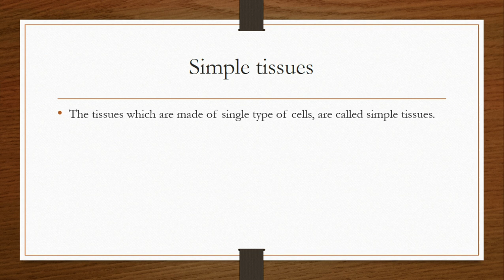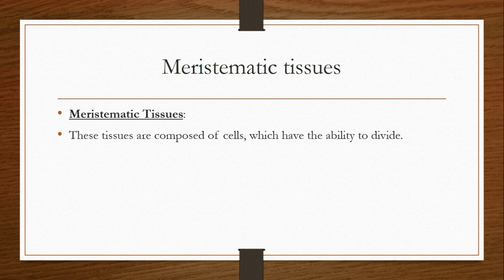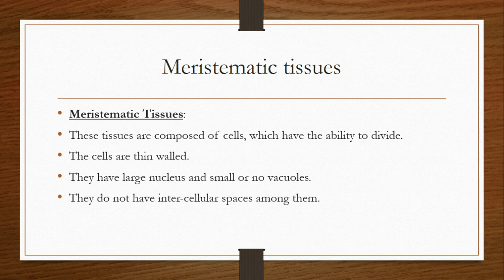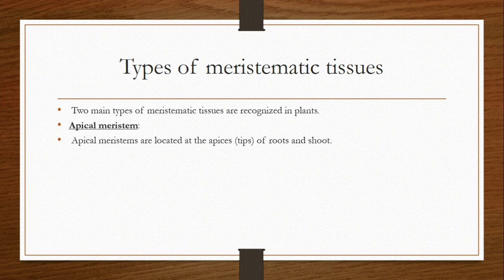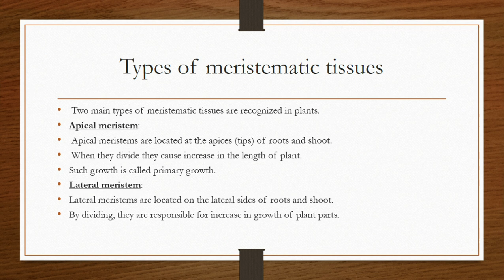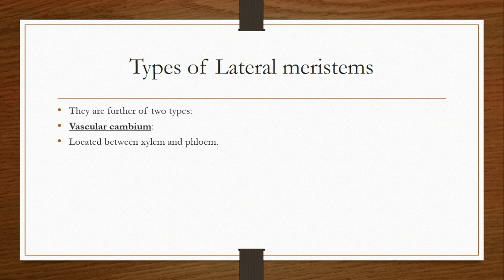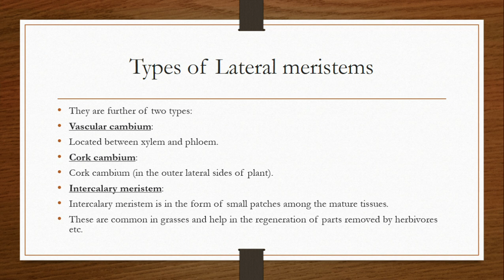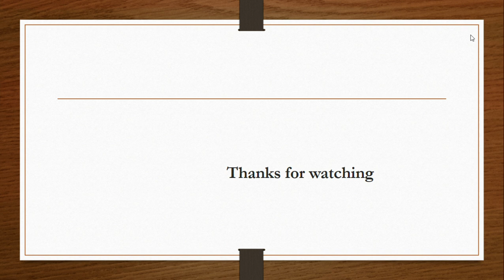lecture19 planttissues simpletissues meristematictissues apical lateral tissues chapter4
Aslam Alaikum everyone. This lecture is about the meristematic tissues of plants.